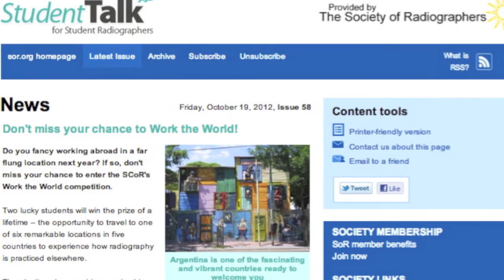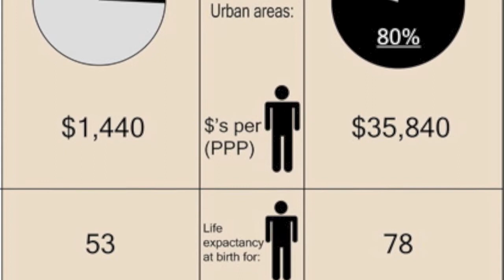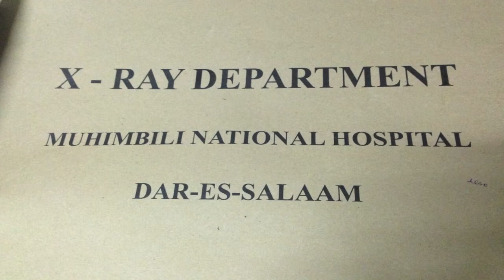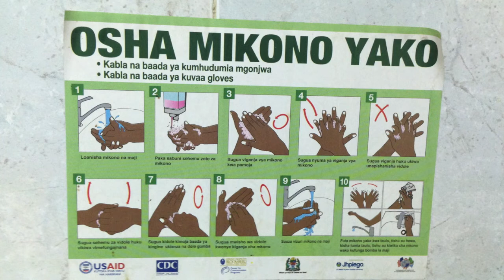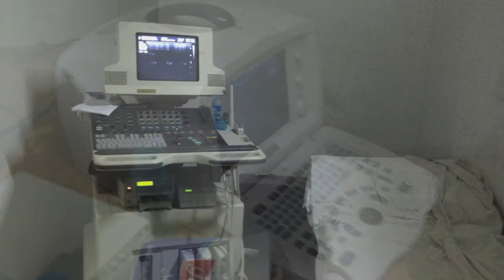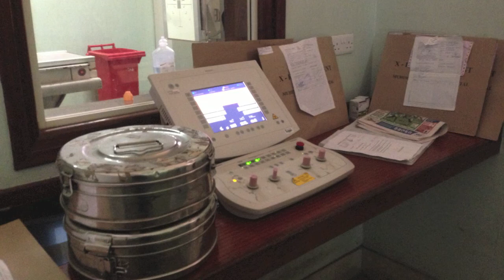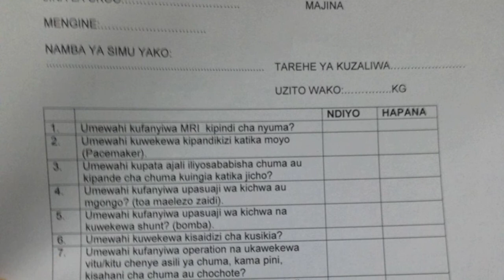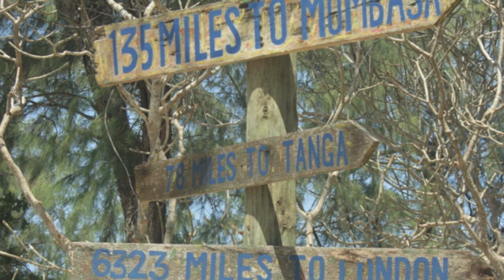Tanzania: Elective Placement Experience 2013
The presentation explores some of my experiences undertaking the elective placement in Dar es Salaam, Tanzania; including some background to some of the issues that are affecting the country. I hope that the photos bring across at least a little of this vast and colourful country; but also the hospital environment, where I spent my time.

The most valuable experience that the placement has provided to me: is a broader context and insight into the issues that are affecting radiology services in a developing country. One of my personal observations, and one shared with many of the other students, is the most powerful thing that we can provide countries like Tanzania is knowledge. Money and other resources can be thrown at any situation, but it does not always provide the answer.

Furthermore; during my time working in the hospital, but also whilst travelling within the country I met many Tanzanians, who wanted to talk about their nation and the problems that affect its development. Despite these issues, it is very apparent that in a traditionally tribal nation with a near 50/50 split of Christians and Muslims: there is a near lack of tribal or religious problems that destabilise a lions-share of the continent. The people for the most part see themselves as Tanzanians first and foremost. What this demonstrates, I believe, is a country that will help lead the continent forward. For me, I feel blessed to have a direct insight into this diverse nation. For which, I have everything to thank both the Society of Radiographers and Work the World; for providing me with such valuable life experience.